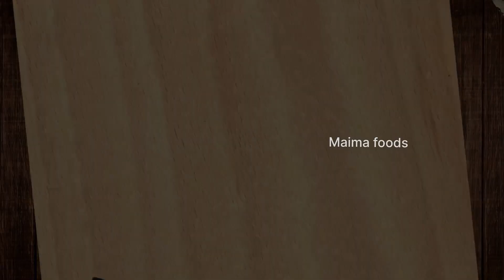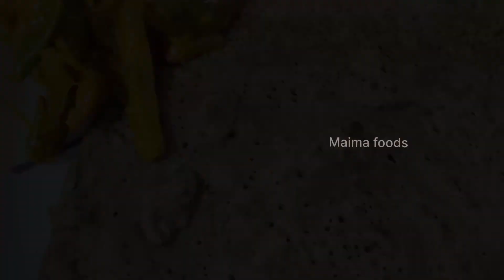రాగి + గోధుమ pindi tho ila Dosa chesukondi | maima foods Telangana